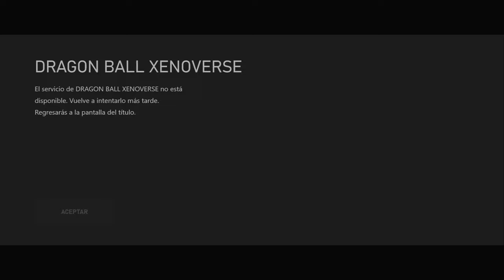Mi Partida De DBXV 1 En 2024